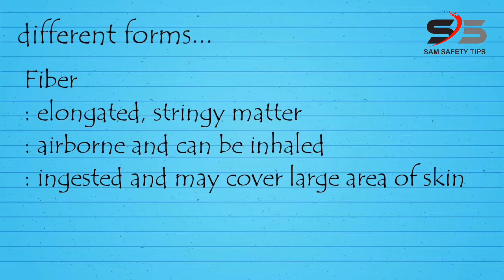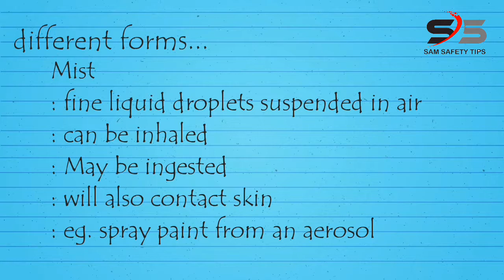Physical form and property of substance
IDip element IB1: Principle of chemical control, toxicology and epidemiology